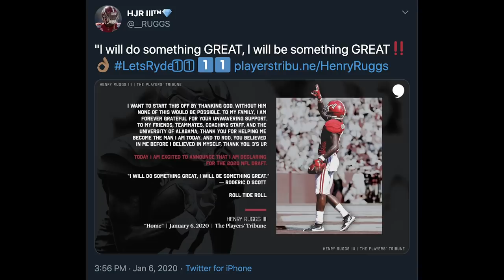Henry Ruggs III: Road to the Pros | Episode 2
It didn't take Henry Ruggs III long to leave his mark in Tuscaloosa.